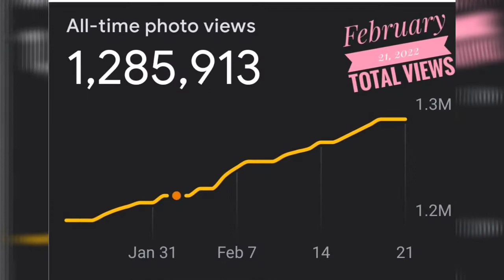Thank you dear viewers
To all my viewers at Google Maps thank you very much for your support. Marami pong salamat sa inyong lahat.